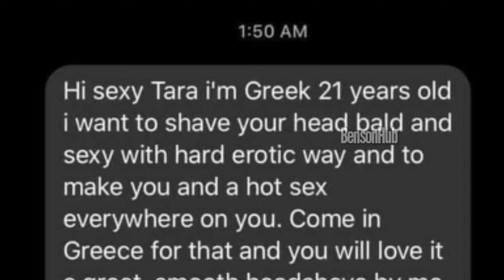An Interesting DM Proposal..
very convincing ngl..

hi sexy tara i'm greek 21 years old i want to shave your head bald and sexy with hard erotic way and to make you and a hot sex everywhere on you. Come in greece for that and you will love it a great smooth headshave by me and after and a hot sex. come in greece for that in next days ok? and after i will take you photos to rubber your head smooth and sexy.

What do we mean by proposal?
the act of offering or suggesting something for acceptance, adoption, or performance. a plan or scheme proposed. an offer or suggestion of marriage.

Instagram is an American photo and video sharing social networking service owned by Facebook, created by Kevin Systrom and Mike Krieger and originally launched on iOS in October 2010.

Greece is a country in southeastern Europe with thousands of islands throughout the Aegean and Ionian seas. Influential in ancient times, it's often called the cradle of Western civilization. Athens, its capital, retains landmarks including the 5th-century B.C. Acropolis citadel with the Parthenon temple. Greece is also known for its beaches, from the black sands of Santorini to the party resorts of Mykonos.